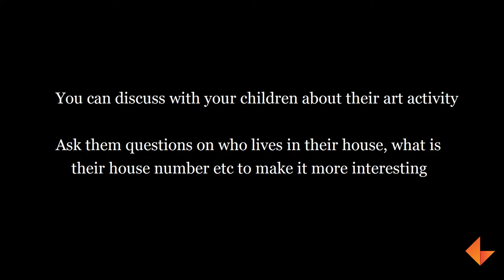Building home using clay_KEF_EV_042